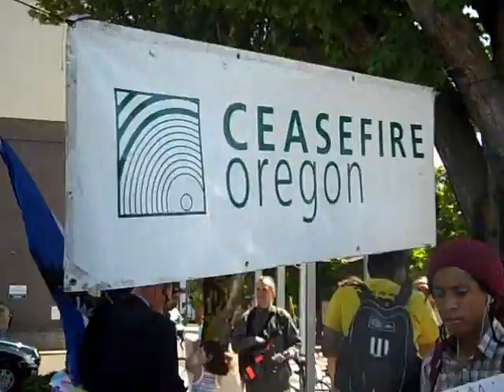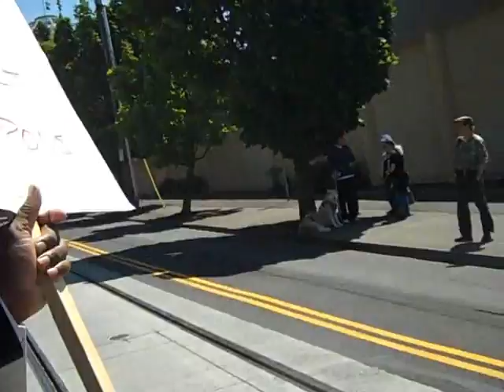Anti-Assault Weapon Guy Doesn't know what an "Assault Weapon" is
*UNEDITED* This man says that he lost his son because of assault weapons... I wonder if this man would want to ban rocks if his son was killed with one. Just a reminder... people kill people, not inanimate objects.